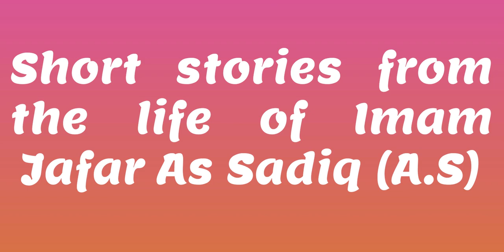Short stories from the life of Imam Jafar As Sadiq (A.S)